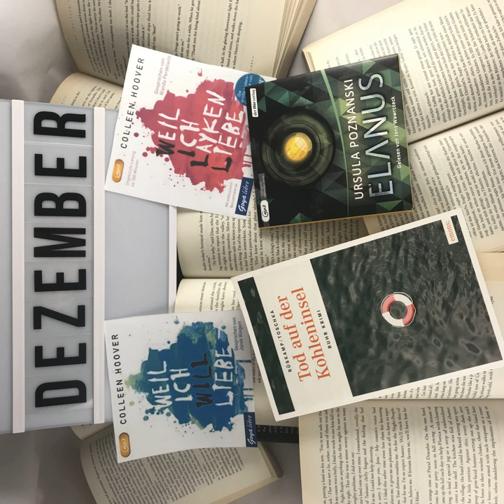bücherreich 121 - Mein Lesemonat Dezember 2017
In dieser Episode spreche ich über die Bücher, die ich im Lesemonat Dezember 2017 gelesen habe:

„Elanus“ von Ursula Poznanski*

„Tod auf der Kohleninsel“ von Arnd Rüskamp und Dagmar Maria Toschka*

„Weil ich Layken liebe“ und „Weil ich Will liebe“ von Colleen Hoover

Was habt ihr im letzten Monat des Jahres 2017 gelesen? Bitte verratet es mir auf der Podcast bücherreich FACEBOOK-Seite!

Eure Ilana